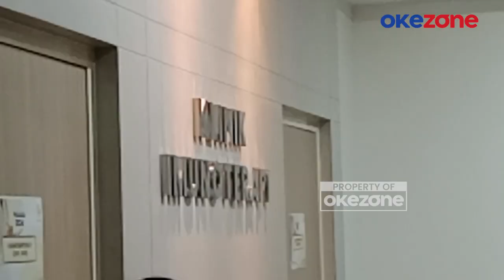Tim Dokter RSUD Soetomo Beri Jaminan Netral dalam Tes Kesehatan Kepala Daerah Jawa Timur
Bakal calon gubernur dan wakil gubernur Jawa Timur, Khofifah Indar Parawansa-Emil Dardak jalani pemeriksaan kesehatan pada Kamis (29/08/2024) di RSUD Dokter Soetomo Surabaya. Pasangan Petahana ini dijadwalkan menjalani pemeriksaan kesehatan selama 2 hari, meliputi pemeriksaan kesehatan di hari pertama dan pemeriksaan psikologi di hari kedua.

Sementara itu wakil Direktur Umum RSUD Dokter Soetomo Surabaya, Tjipto Prasetyo Nugroho menegaskan, seluruh tim dokter sudah melakukan sumpah fakta integritas akan melakukan pemeriksaan kesehatan secara profesional, dan tidak berpihak kepada bakal calon kepala daerah.

Selain itu, dalam pemeriksaan ini juga melibatkan BNN Provinsi Jawa Timur. Bersamaan dengan pasangan Khofifah-Emil, ada sejumlah bakal Calon Bupati, Walikota dari berbagai daerah di Jawa Timur yang hari ini dijadwalkan ikut menjalani tes kesehatan di Rumah Sakit Dokter Soetomo Surabaya.